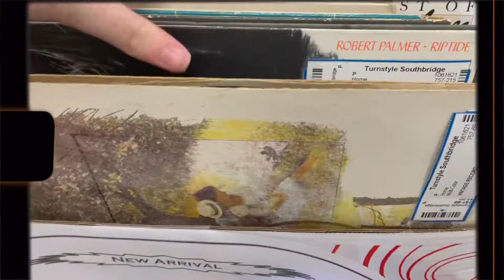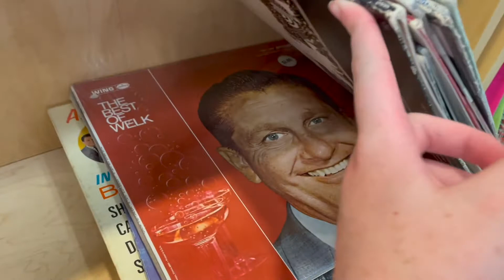THRIFT TRIP TO GARAGE SALES, CONSIGNMENT, & GOODWILL | come thrifting with me for fall + thrift haul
Hi everyone! For today's video, I went thrifting with my aunt. We went garage saling, to a consignment store, and to Goodwill. Stay till the end for a thrift haul. This was filmed as part of my birthday so it was filmed in late July. I hope you enjoy it!

If you want more content from me, go over to my Instagram page. My username is is.a.bella.ll or you can click right

Fall Asleep by Tokyo Music Walker